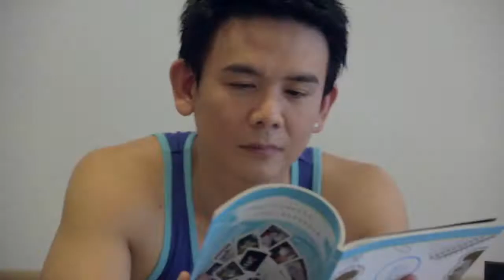愛上影 I SEEIN 微電影《戀上6 8平方 》預告片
【愛上影 I SEEIN】 臉書粉絲團

販賣幸福、紀錄愛情，JUST I SEEIN。
愛上影。為你的商品說故事。紀錄愛與感動時刻。

微電影|微廣告     商品|形象廣告    活動|婚禮紀錄
企業|產品簡介     MV製作|愛情微電影
廣告託播|整體行銷規劃    媒體採購  數位錄音

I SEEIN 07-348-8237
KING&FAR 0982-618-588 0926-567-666